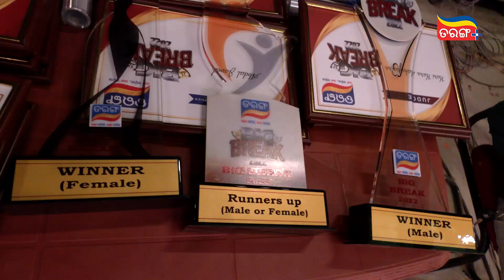Behind The Scene | Big Break 2022 | Archita | Odia Reality Show | Way to Finale | Tarang Plus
Enjoy the Behind the scenes of Big Break 2022 with Archita, Sushant Mani and your favorite Tarang Stars.
Download Tarang Plus App and watch all the episodes of "Big Break 2022 "

Odisha's first online video streaming Over The Top (OTT ) platform owned by Odisha Television Ltd. TarangPlus is the one-stop destination for All Odia Entertainment. Watch your favorite show anywhere any time: TarangPlus brought you TV shows, Live TV, Odia Jatra, Movies, Mega Serials, Video Songs, News and much more under one roof. Now access all of your favorite entertainment on your fingertips with TarangPlus be it on the bus, at work or home in your smartphone, tablet or laptop. We offer a comfortable and friendly user experience with highly evolved video streaming technology. Our video streaming technology ensures that the best possible video quality is played back automatically based on the available bandwidth, therefore making it a great video experience on both mobile networks as well as WIFI internet connections. Seamless Video playback, Smart Content Search & Recommendation, Option to choose Video Quality gives you a video experience like never before. TarangPlus can be accessed at Tarangplus.in and mobile application is available on the Google Play Store and Apple App Store.